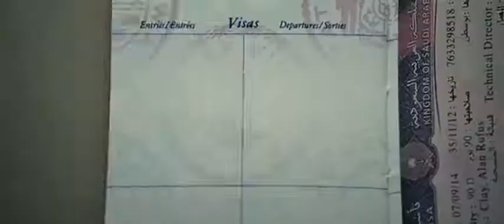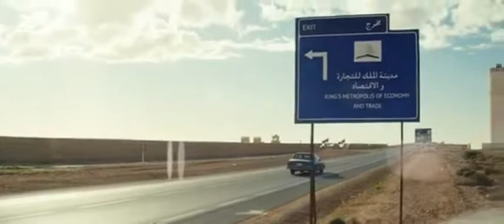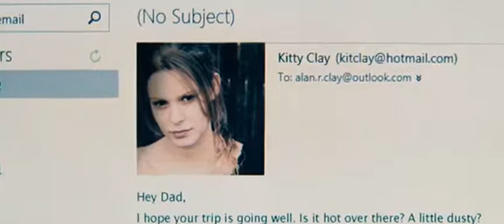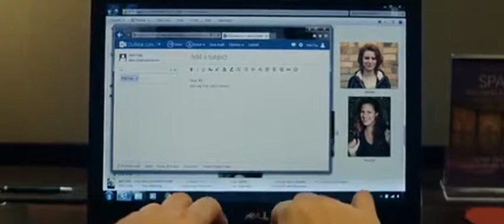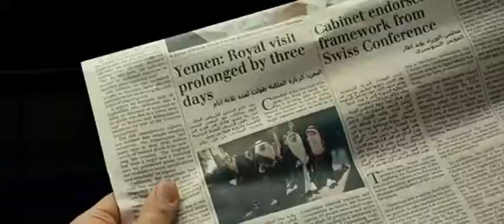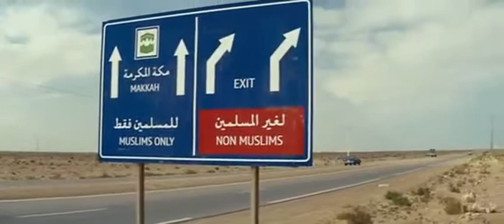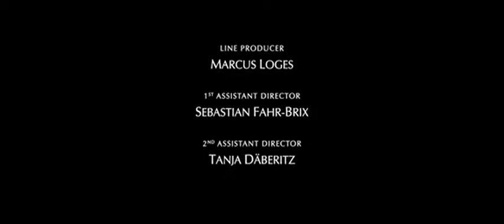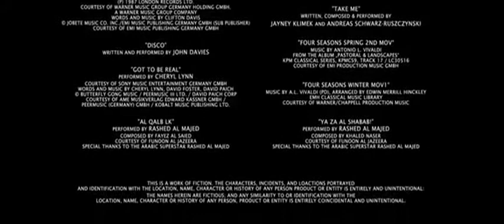3 June 2017